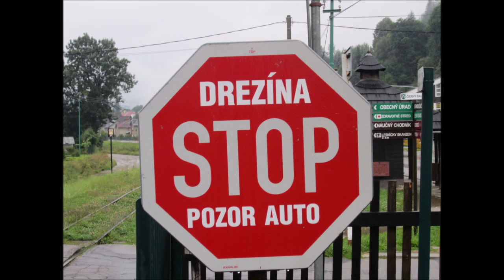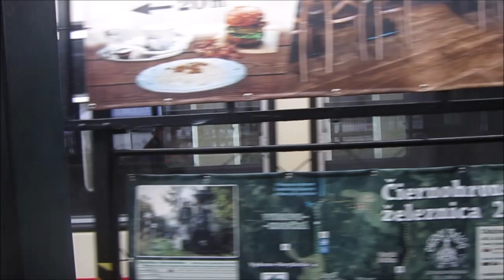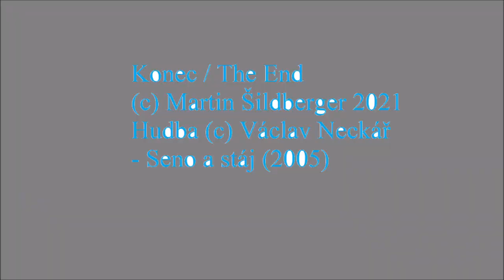Jízda parním vlakem v Čierném Balogu dne 23.8.2021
Jízda parním vlakem ze stanice Čierný Balog do stanic Šánské a Dobroč, včetně průjezdu přes fotbalové hřiště v Jánošovce.